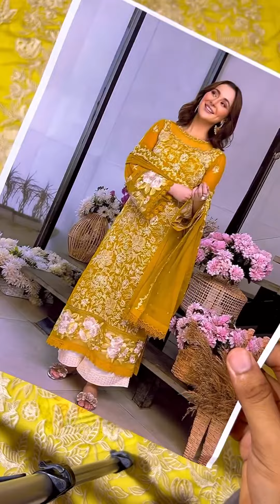Bridal Organza collection Price:7500/- | Ever Best Collection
Bridal Organza collection
Price:7500/- Fixed with 250/- Delivery charges Apply
Fixed Rate
Fabric Details
Shirt Organza
Dupatta Organza Ready To Wear
Raw Silk Trouser